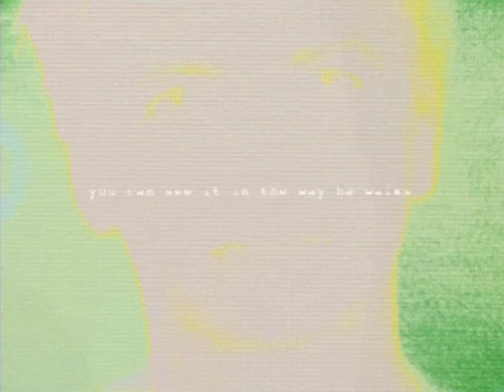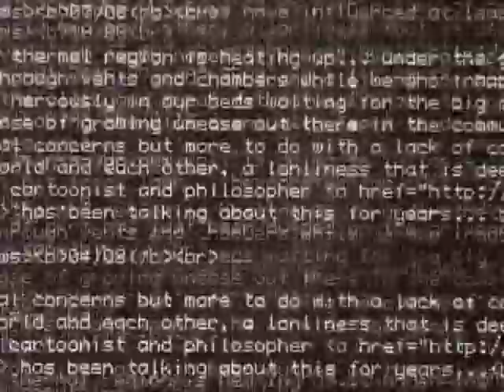Neil Finn - Rest Of The Day Off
The official music video for "Rest Of The Day Off" by Neil Finn.
From the album "One Nil", aka "One All". Video directed by Grant Gee.